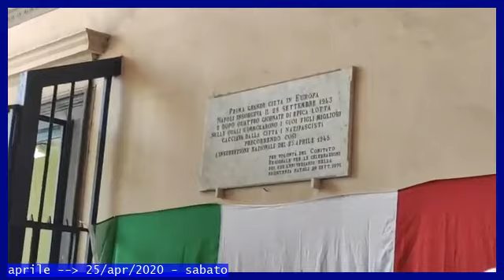25 aprile 2020 a Napoli, Comune, cerimonia a Palazzo San Giacomo